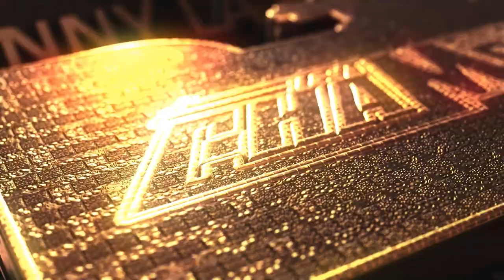ALEX SANTOS SONIDO BRONX ASI TOCO EN SU 6 ANIVERSARIO SALON DOJAH EN BROOKLYN NYC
ATT.